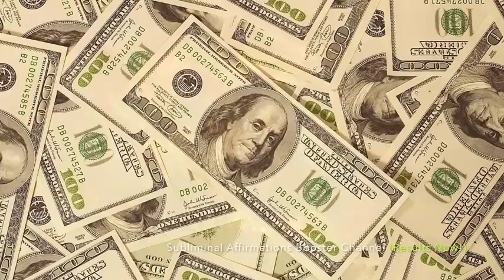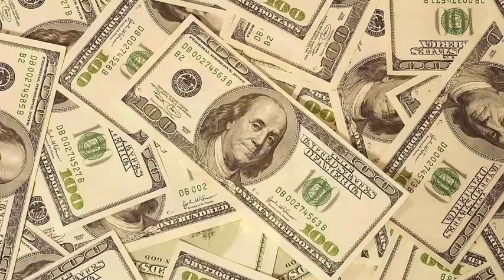Money Affirmations That Work Quickly. 2022 Attract Money & Wealth In 10 Minutes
Money affirmations that work quickly. Success Secrets Revealed - 2022 Attract Money & Wealth In 10 Minutes!  Do you desire more money and more wealth in your life? Imagine yourself with lots of money and a life full of massive wealth now! Get results 10x Faster! Your at the right place the next level of Subliminal Brainwave 🎧Entertainment Frequency. Millionaire exclusive mind hack to manifest money fast.

🎧 TIME TO SPEED THINGS UP 10x's FASTER! 🎧
Affirmations include -
If in desperate need and feel like you need more immediate help. I highly recommend Overnight Millionaire exclusive mind hack to manifest money fast.